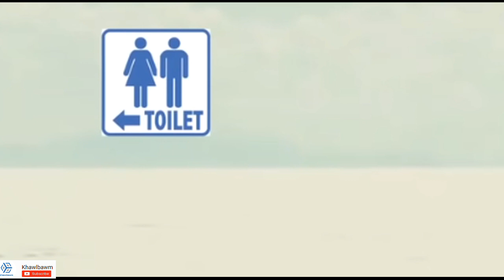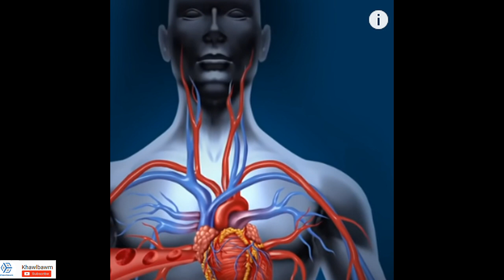Thil thlum i ei tam mah mah tih hriatna POINT 9 | HRISELNA | Khawlbawm Channel